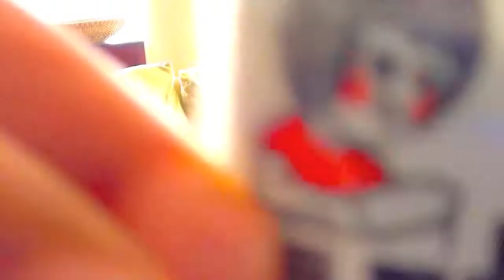Timothy, Farrah, Sheridan & Alexandria!